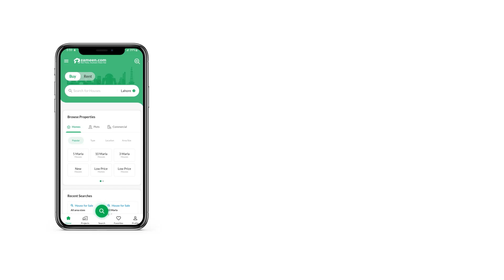127 SQYD FLAT FOR SALE IN BAHRIA TOWN KARACHI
Offering 2 Bed D. D luxury and spacious apartments on the most prime location of Main Jinnah Avenue, Bahria Town Karachi.

Distance from Main Gate: 2 Kms / 2 mins

Facing: Theme Park & Precinct 03 Farmhouses

Nearby Landmarks:
* Bahria Adventure Land
* Bahria International Hospital
* Imtiaz Mega
* Bahria Head Office
* Midway Commercial